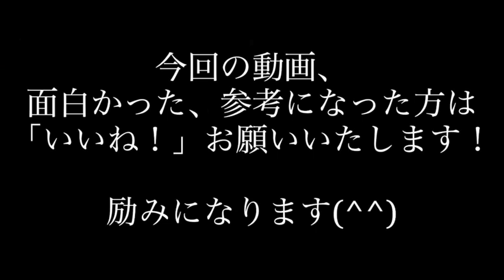大人気だったBOSS BD-2モディファイ！RE-J/SuperとPro +を弾いてみた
かつてBOSS BD-2のモディファイエフェクターとして人気の高かったRE-J MODの2機種、SuperとPro +を弾いてみました！チェックしてみます！

0:00 ~ BD-2 RE-J/Super
0:59 ~ BD-2 RE-J/Pro +

機材提供 Thanks!

【Equipment】
Guitar：Fender CS 60 Stratocaster
Amp：Quilter Aviator CAB
Rec：iPhone Mic